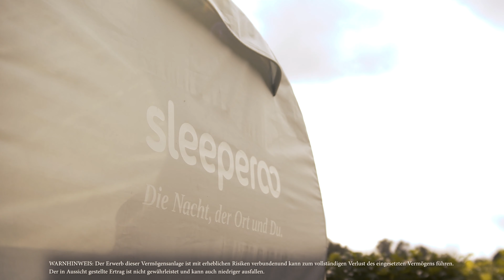sleeperoo – Crowdinvesting-Kampagne 2019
sleeperoo bietet ein ganzheitliches Konzept für nachhaltige Pop-Up Erlebnisnächte an besonderen Orten in- und outdoor.